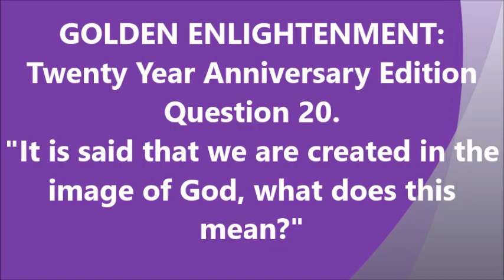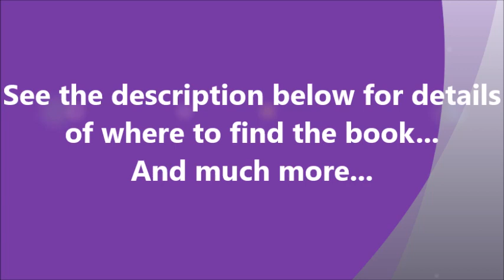20. It is said that we are created in the image of God, what does this mean?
"GOLDEN ENLIGHTENMENT: Twenty Year Anniversary Edition"
Now Featuring: Sixty Questions and Answers for Seekers of Spiritual Knowledge, Truth and Wisdom...

Q&A's 19-24 are from chapter 4 - "Religious"

Available via Amazon worldwide in both paperback and kindle formats...

Other Links that may be of interest...

My "My Links" webpage (programs etc. I have found useful)